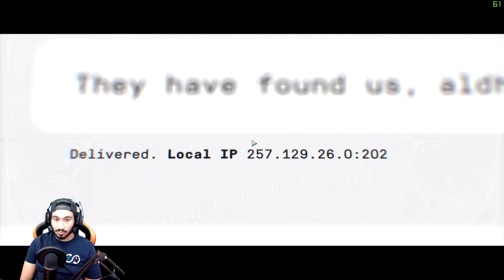COD MODERN WARFARE|مداهمة+حرب+الغاام